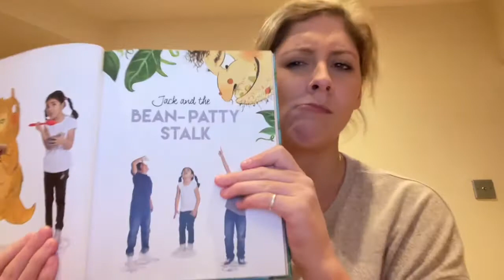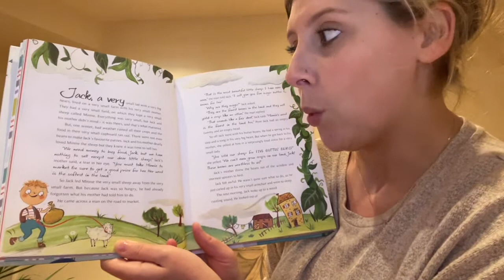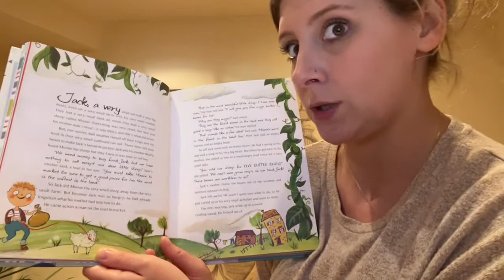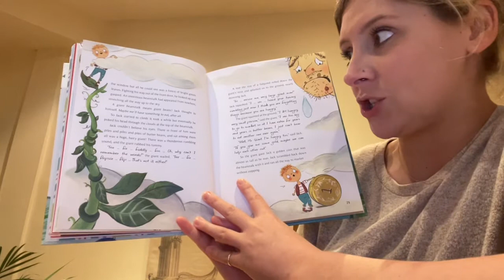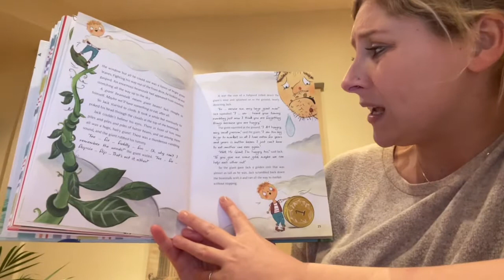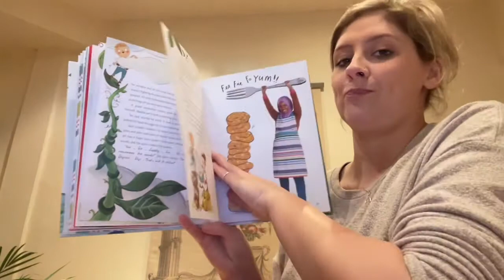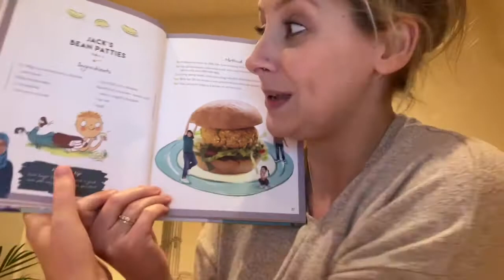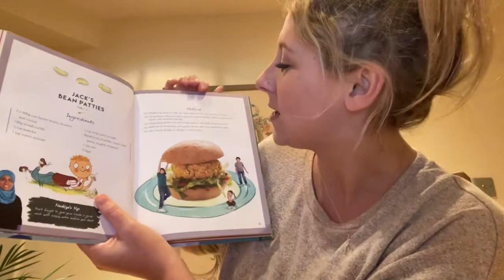Listen to Miss MacIntyre read ‘Jack and the Bean-Patty Stalk’ by Nadiya Hussain